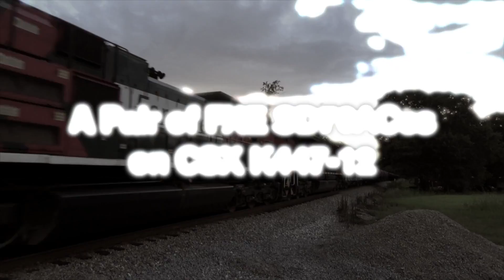A Pair of FXE SD70ACes on CSX K447-12 - July 14, 2016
A pair of Mexicans were on CSX train K447-12, southbound loaded ethanol train. That dragged my attention to go trackside and a little adventure up the W&A Subdivision, which has been the railroad line I've lived off of for my whole life, and also an interesting aspect that The Great Locomotive Chase happened on this same railroad as well. With big mainline congestion delays in Cartersville, the train we were searching for was held up in Adairsville for HOURS along with other trains in the area. I met up with my bro Mark, and we went north till we ran into the train. We also met up with other friends as well while waiting. Then when the time came, we chased until we couldn't when it got tied down in Kennesaw right at the Southern Museum. The engineer was very friendly and gave us horn shows every time we caught it down the way, and had a nice conversation after him and the conductor tied down the train and completely shut it off. Come along on the adventure as I explore some new territory that I've never been to! Hope you enjoy!

0:31
Marietta, GA
CSX Atlanta Terminal & W&A Subdivisions
CP North Elizabeth
MP 0WA 22.3
Marble Mill Rd Grade Crossing

CSX Q041-13
Southbound Tropicana Juice/Intermodal Train
1:44 PM
CSXT 5498 ES40DC YN3
CSXT 75 CW44AC YN2

2:42
Adairsville, GA
CSX W&A Subdivision
Adairsville Depot (North of CP N.E. Martin Marietta)
MP 0WA 68.5
Park St Grade Crossing

CSX K447-12
Southbound Loaded Ethanol Train
7:00 PM
FXE 4063 SD70ACe
FXE 4087 SD70ACe

5:00
CP S.E. Martin Marietta
MP 0WA 65.2
Jarrett Loop Grade Crossing

CSX N320-11
Southbound Loaded Coal Train
7:21 PM
CSXT 833 ES44AH YN3
CSXT 3193 ES44AH YN3b
CSXT 3165 ES44AH YN3b (Mid Train DPU)

7:47
CSX Q133-13
Southbound Intermodal Train
7:53 PM
CSXT 573 CW44AC YN3
CSXT 3393 ET44AH YN3b

10:48
CSX K447-12
7:57 PM

12:10
Kingston, GA
MP 0WA 61.7
Old Hall Station Rd Grade Crossing
CSX K447-12
8:17 PM

14:11
Cartersville, GA
MP 0WA 50.9
Iron Belt Rd Grade Crossing
CSX K447-12
8:34 PM

15:09
Emerson, GA
MP 0WA 43.4
CSX K447-12
8:49 PM

16:18
Kennesaw, GA
MP 0WA 28.7
CSX K447-12 Tied & Shut Down for the night
10:23 PM